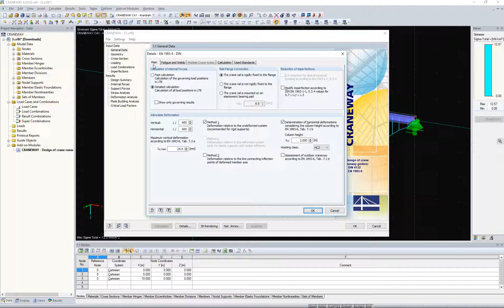[EN] FAQ 004115 | Wie erhalte ich die in KRANBAHN berechneten Schnittgrößen für eine spezielle x-...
Frage:
Wie erhalte ich die in KRANBAHN berechneten Schnittgrößen für eine spezielle x-Stelle?

Antwort:
In KRANBAHN werden die Schnittgrößen meist nur für die max- und min-Stellen angezeigt. Wenn Sie alle Schnittgrößen an allen x-Stellen erhalten möchten, müssen Sie eine detaillierte Berechnung durchführen und die Option "Nur maßgebende Ergebnisse anzeigen" deaktivieren. Das kurze Video zeigt, wie man das macht.